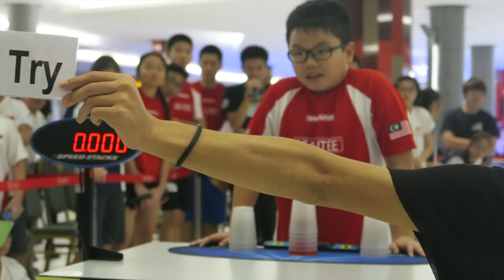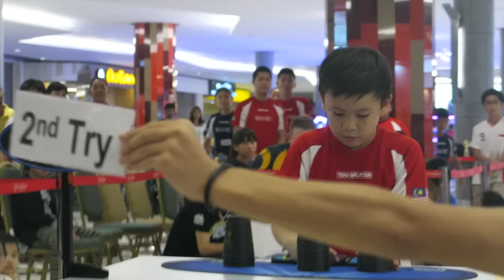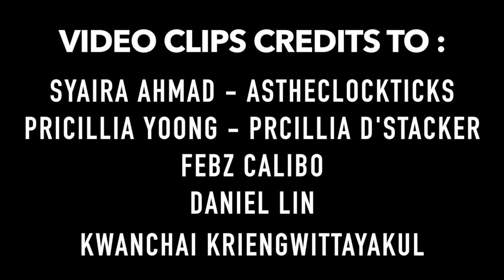WSSA Asian Open Sport Stacking Championship 2015 Opening Video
big thanks to everyone who I've used their footages for this video , this video wouldn't been made without all of your footages! :)